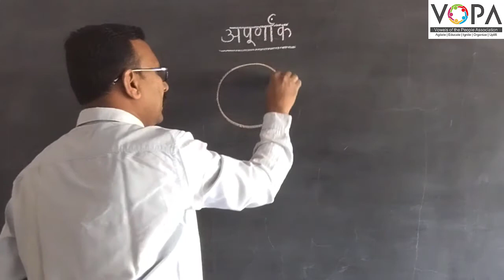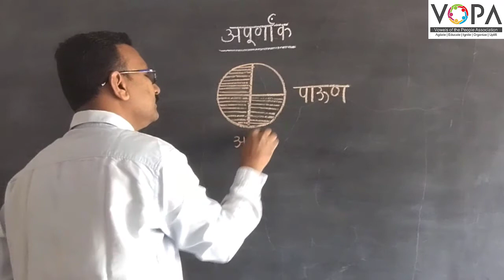3rd | गणित | पाठ क्रं. 16 | अपूर्णांक | V2 | V-School